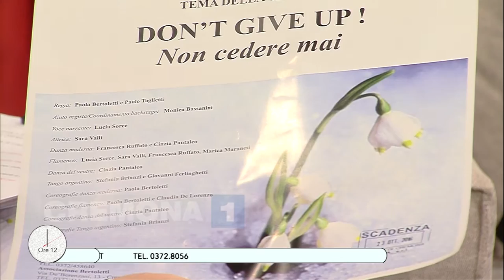A Ore12 Paola Bertoletti e Paolo Taglietti Pres. Associazione Bertoletti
Presentano  "DON'T GIVE UP!" spettacolo a Palazzo Cittanova